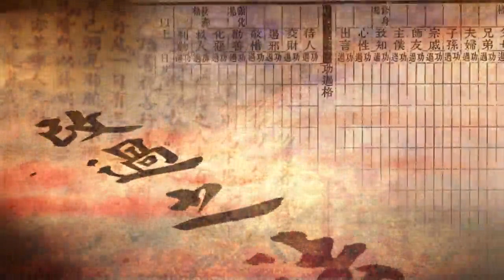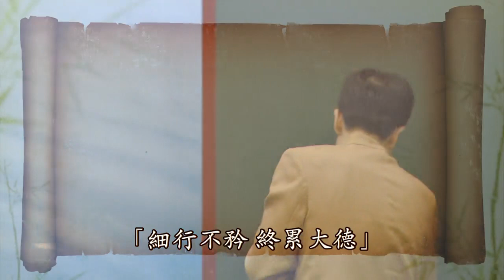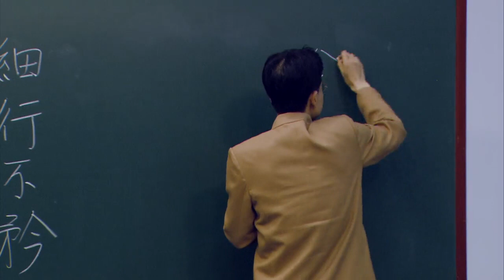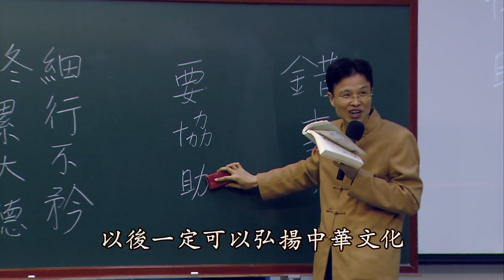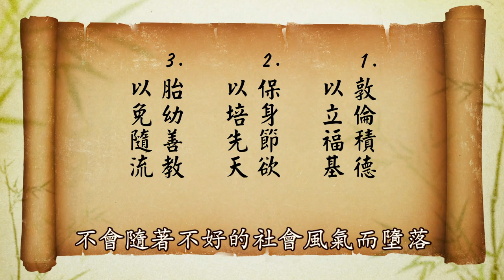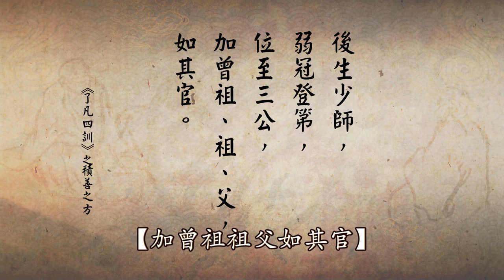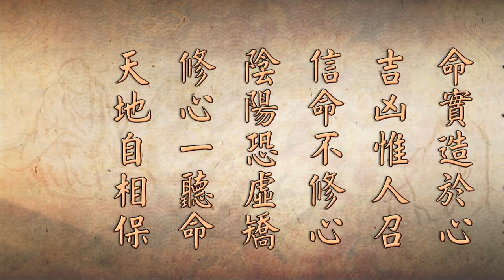《了凡四訓》學習分享（二次宣講） 第17集｜蔡禮旭老師主講